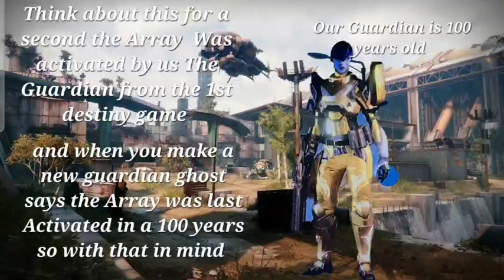(our Guardian's age in my opinion)